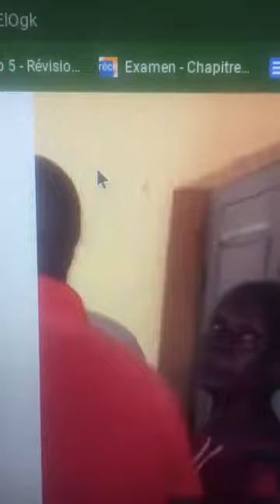September 4, 2024